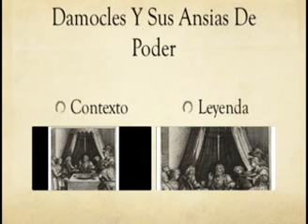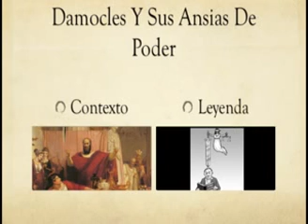La Espada De Damocles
En este video, se hace una pequeña explicación de lo que es la leyenda mítica de la Espada De Damocles.